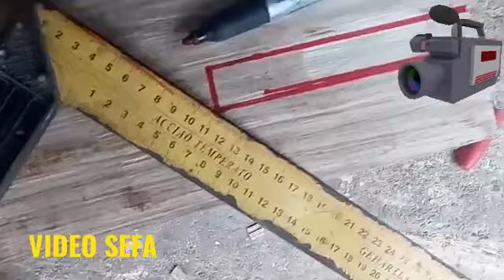Kako se pravi. Poklon za muškarce Poklon za rođendan Liker Alkohol. Gift for men Birthday gift. How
Kako se pravi. Poklon za muškarce Poklon za rođendan Liker Alkohol. Gift for men Birthday gift. How to make it